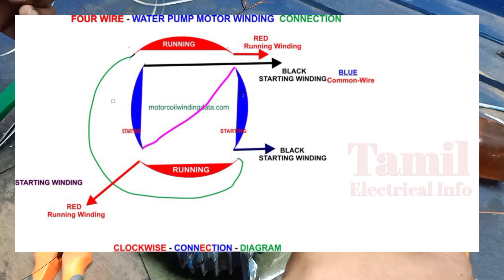Single phase induction motor Rewinding | wiring connection | 24 slot 2 pole winding.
இந்த வீடியோவில் single phase 0.5hp water pump eppadi rewinding பண்ணுவது என்ற விளக்கம் கொடுக்கப்பட்டுள்ளது.

more videos visit channel home page.